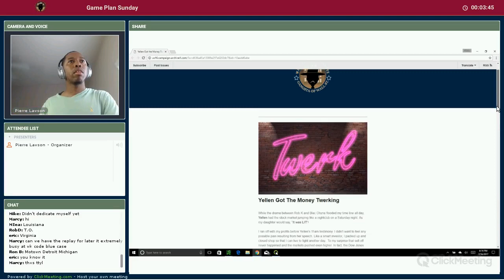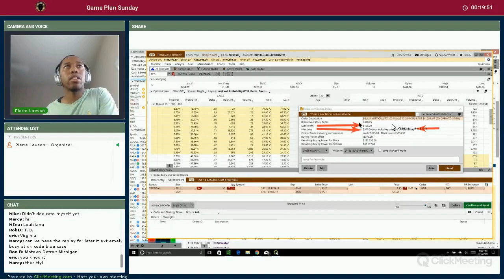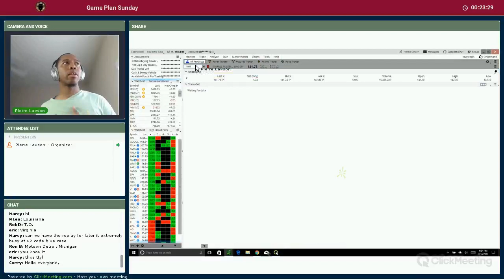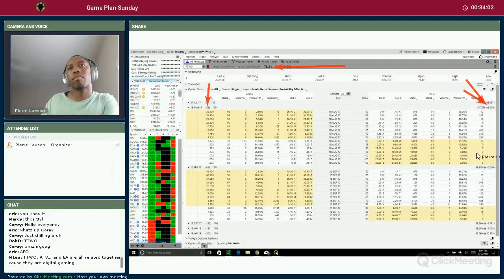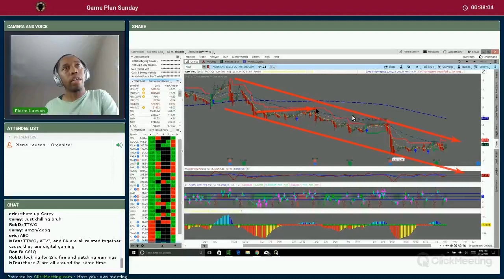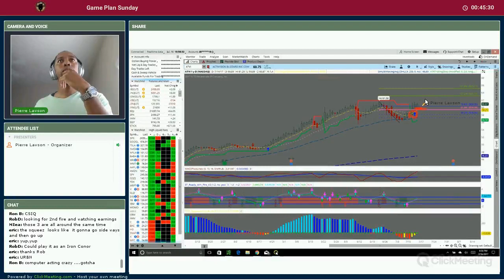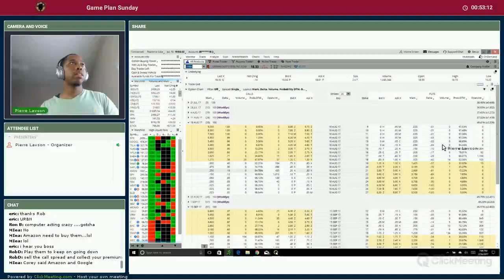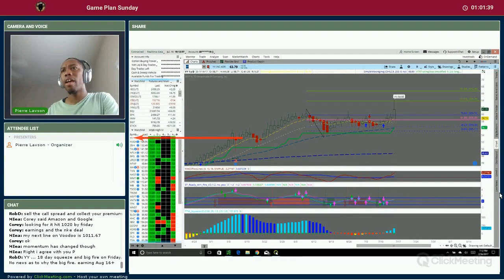Game Plan Sunday 7/16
Recap on last week and focus for upcoming week.